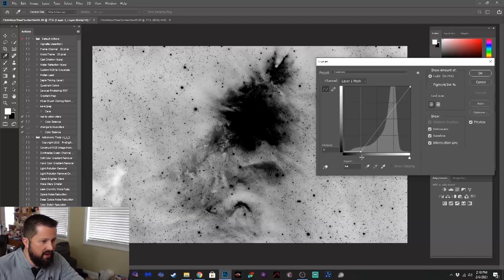Orion Optics UK CT8 Ultra Newtonian Telescope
This video is an unboxing and review of my new Newtonian telescope from Orion Optics UK.

Links to my other videos that explain layer masks, camera settings, Collimation and image processing in more detail.

OPT telescopes and Agena Astro have a tremendous inventory of astrophotography gear and great service.  This is the setup I currently use.

Links to helpful astrophotography items that can be purchased directly through Agena Astro.

TELESCOPES

ASTRONOMY CAMERAS

FILTERS